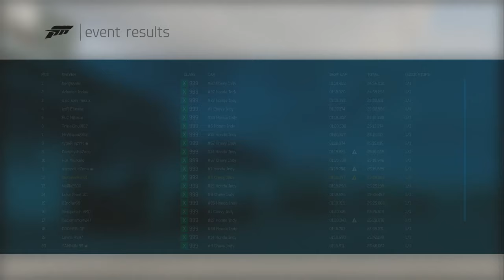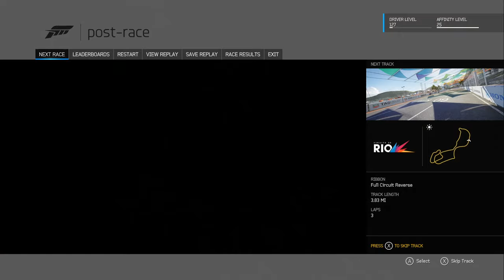David Land Plays: Forza Motorsport 6-- Sonoma Pagenaud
We jump into Simon Pagenaud's #22 HP Enterprises Penske Chevrolet at Sonoma Raceway in Forza Motorsport 6 with one goal in mind... BEAT WILL POWER!